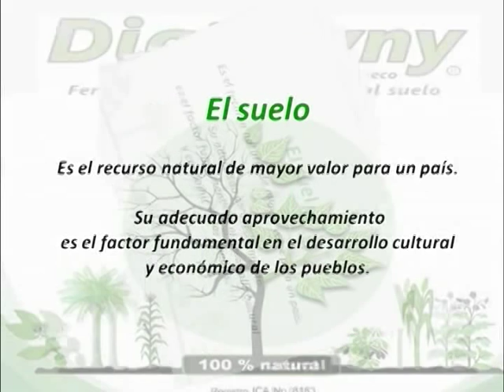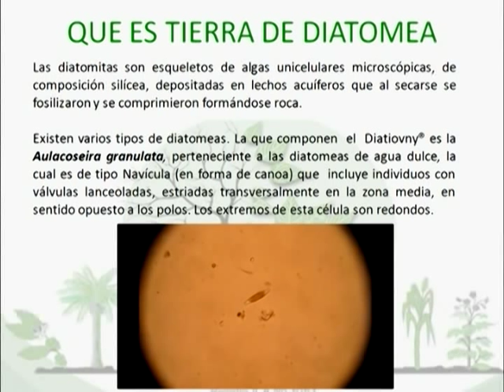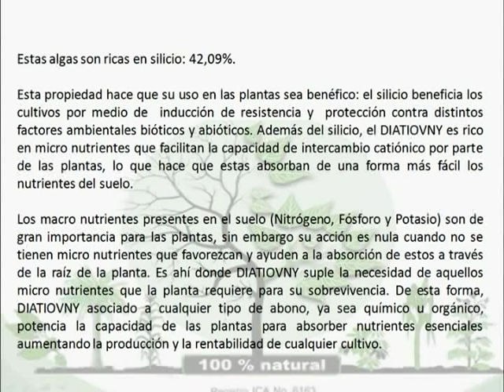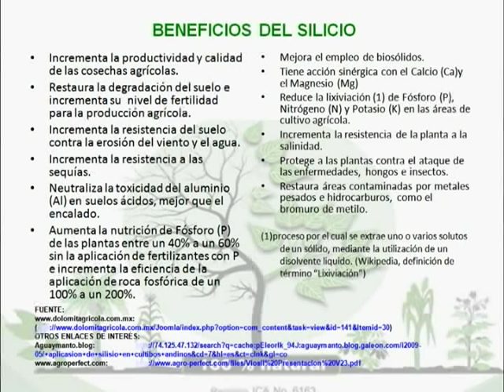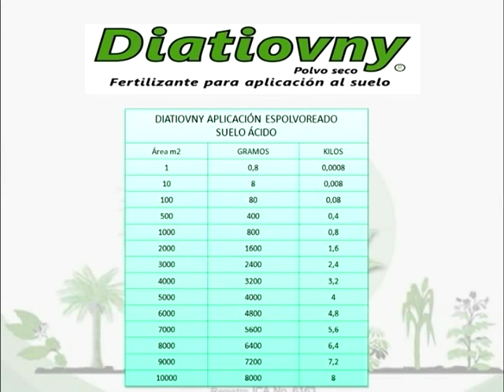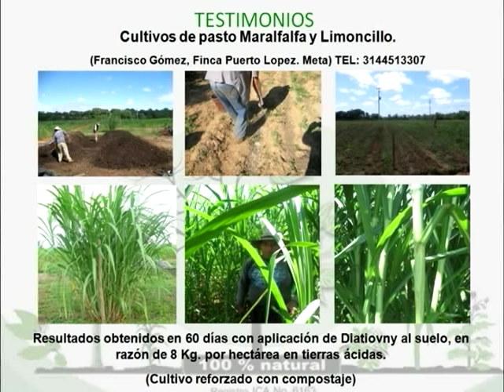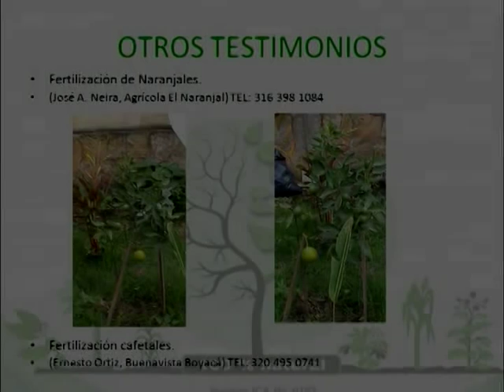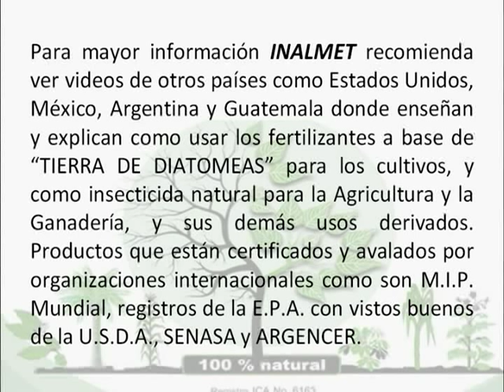VIDEO FINAL DIATIOVNY.mpg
Video presentación de Fertilizante, mejorador y acondicionador de suelos "Diatiovny"